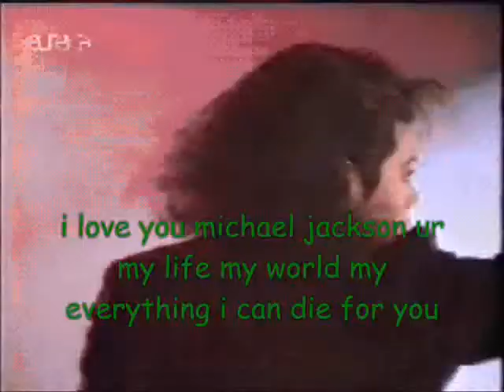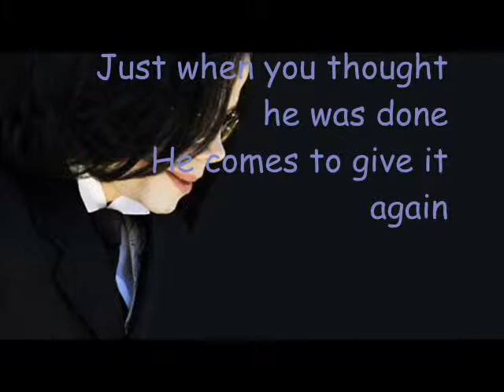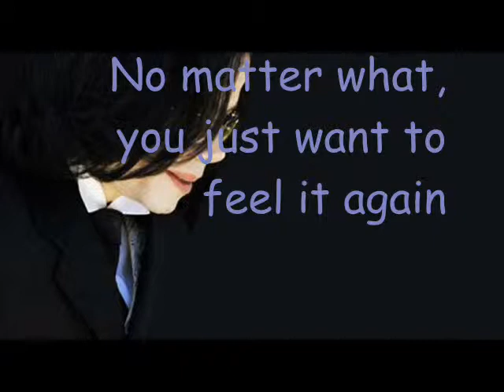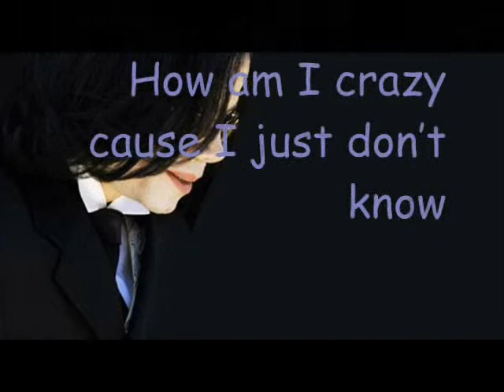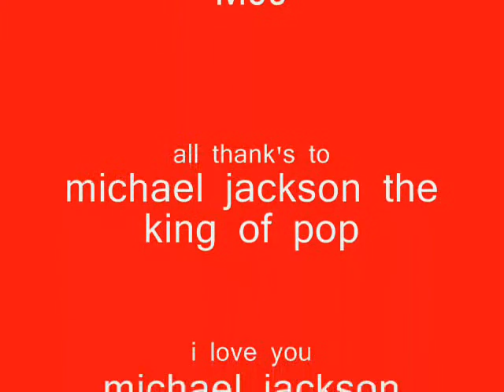michael jackson breaking news